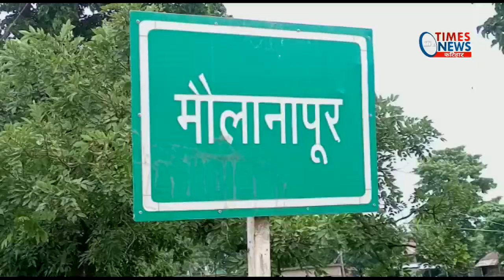Amazon के डिलीवरी ऑफिस में लाखों की चोरी ।